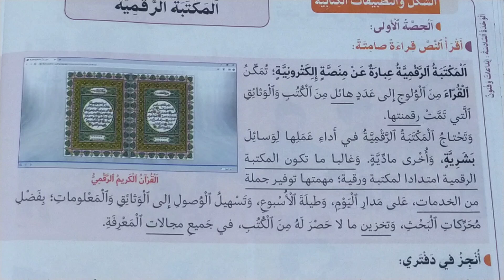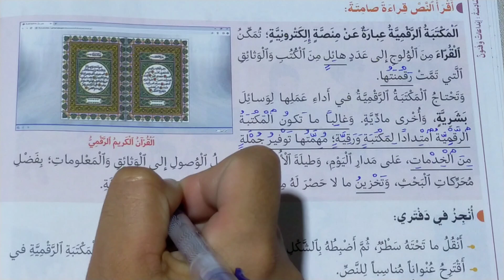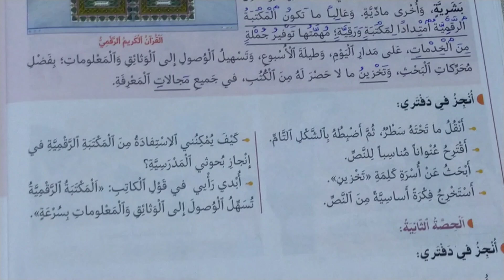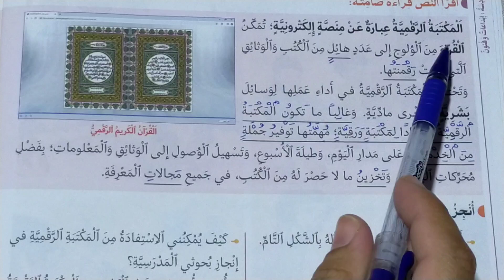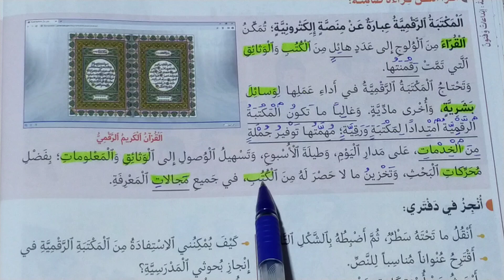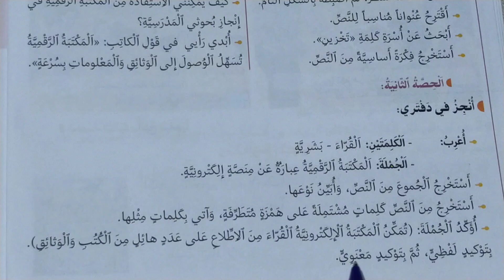المكتبة الرقمية في رحاب اللغة العربية المستوى السادس الصفحة 226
في رحاب اللغة العربية المستوى السادس الصفحة 226